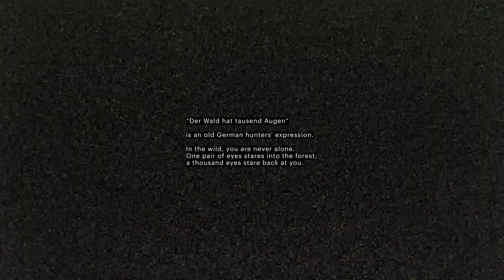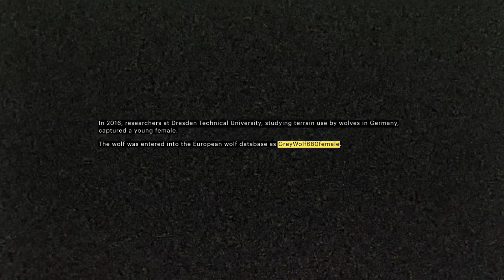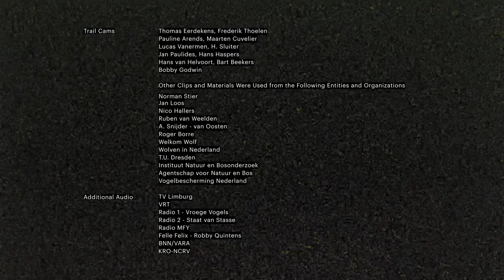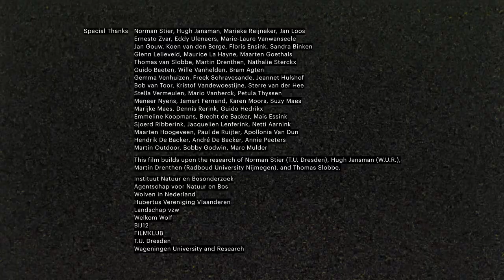A Wolf Returns After a Century-Long Hiatus | Naya | The New Yorker Documentary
In this short documentary by Sebastian Mulder, Naya—Belgium’s first wolf in more than a century—must navigate the wilderness while under human surveillance.